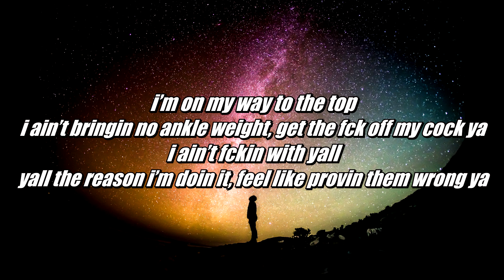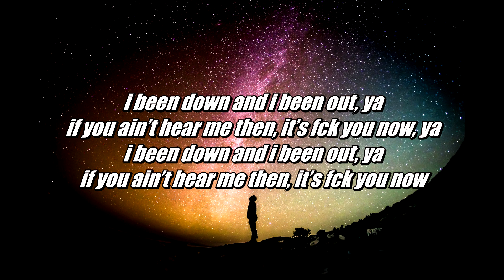Jay Portal - Flex Now (Lyrics - Lyric Video)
Song - Flex Now
Artist - Jay Portal